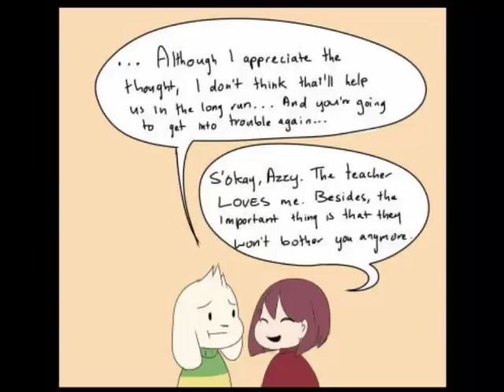[FR] Une Punition bien méritée - Comic Dub UnderTale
~ Monde des cookies ~

Heyyy petit comic assez sympa !! je suis fière de la voix que j'ai fais pour chara ! u-u
Merci à onix d'avoir participer elle me sauve la vie !

// Le comic ne m'appartient pas seulement les voix m'appartiennent \\

//Voix\\

-Chara: Miss Otaku
-Petite fille/peste: Onix/Elyxia
-Asriel: Miss Otaku

Montage par miss otaku ewe

//Réseaux Socieaux\\

J'espère que ça vous aura plus !!